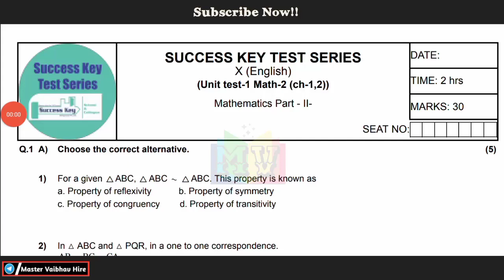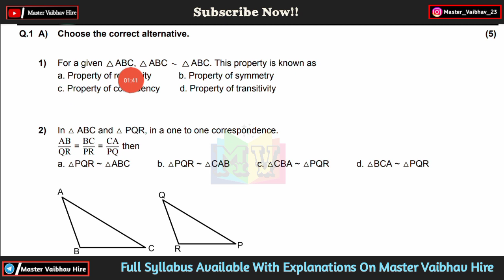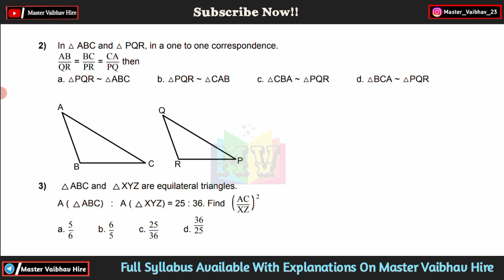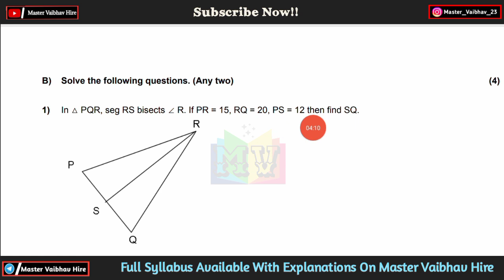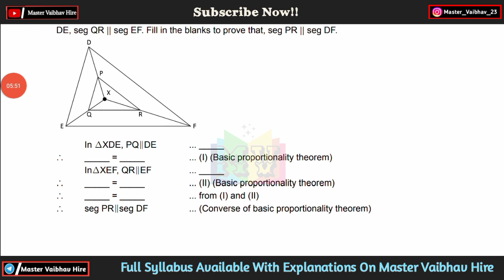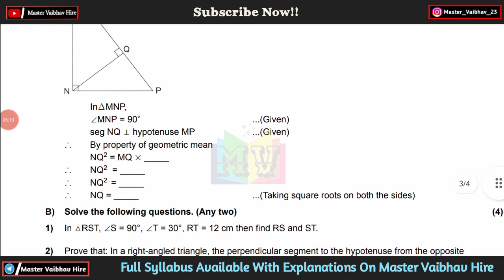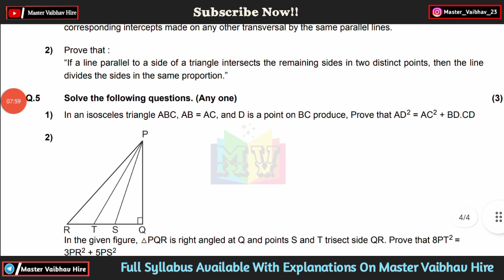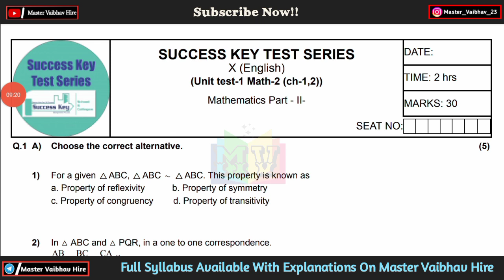Unit Test No-1 Class 10th Math-2 Question Paper 2023|| घटक चाचणी-1 परीक्षा गणित प्रश्नपत्रिका इ.10वी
घटक चाचणी परीक्षा क्र.1 इयत्ता 8वी,9वी,10वी सर्व विषयांच्या प्रश्नपत्रिका 2023।। Unit test exam no-1 class 8th,9th,10th all subjects question papers 2023

CLASS 10TH ENGLISH TEXTBOOK WITH EXPLANATION MAHARASHTRA BOARD 10TH ENGLISH BOOK WITH EXPLANATIONS इयत्ता 10वी इंग्रजी पाठयपुस्तक स्पष्टीकरणासह